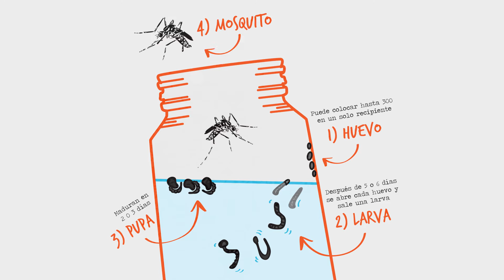Spot Dengue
Spot con recomendaciones para combatir el mosquito del dengue